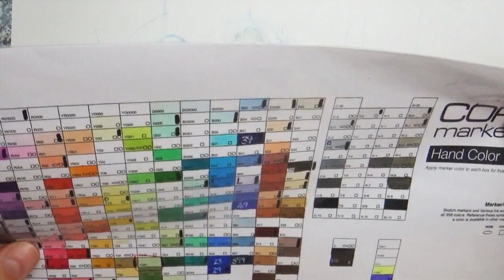Lets tell a Story: THE FINAL CHAPTER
Mailing address:
Art ala Carte
c/o Valerie
USA

Etsy  shop

FAQ:

Q:What pencil, paper, pen (etc) do you use?